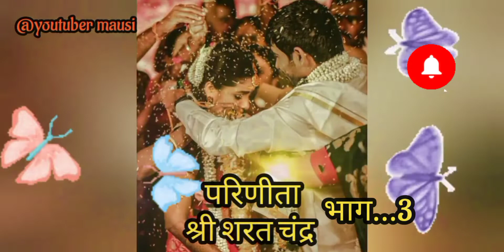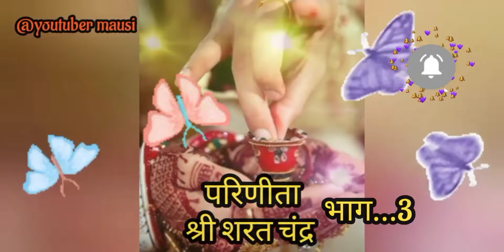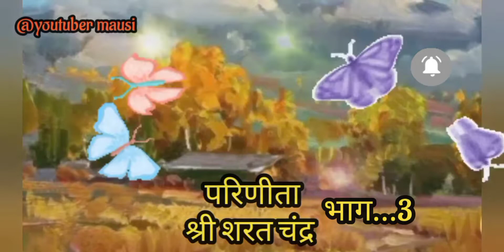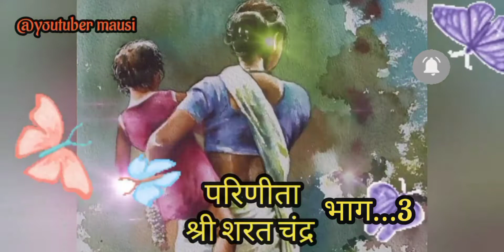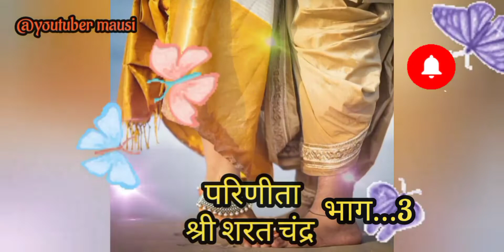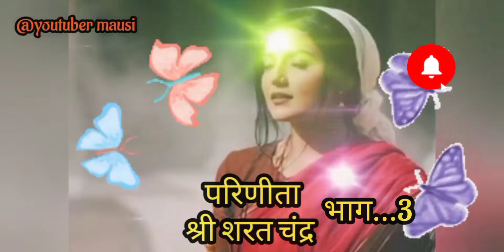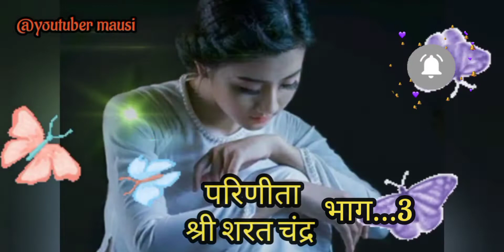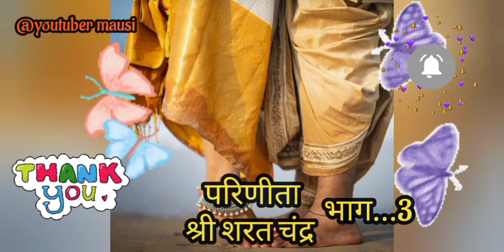क्या ललिता को उसके मामा ने बेच दिया है?शेखर के ठुकराने पर,अब क्या होगा ललिता का?"परिणीता"3-हिंदी मे.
Parineeta (Bengali: পরিণীতা Porinita) is a 1914 Bengali language novel written by Sarat Chandra Chattopadhyay and is set in Calcutta, India during the early part of the 20th century. It is a novel of social protest which explores issues of that time period related to class and religion.
Parineeta(The Married Woman)AuthorSarat Chandra ChattopadhyayCountryIndiaLanguageBengaliGenreNovelPublisherRoy M. C. Sarkar Bahadur

Parineeta takes place at the turn of the 20th century during the Bengal Renaissance. The story centers around a poor thirteen-year-old orphan girl, Lalita, who lives with the family of her uncle Gurucharan. Gurucharan has five daughters, and the expense of paying for their weddings has impoverished him. He is forced to take a loan from his neighbour, Nabin Roy, by mortgaging a plot of land with him. The two neighbouring families share a very cordial relationship, although Nabin Roy covets Gurucharan's mortgaged plot. Nabin Roy's wife, Bhuvaneshwari, dotes on the orphan Lalita and showers love upon her; the latter reciprocates even to the extent of addressing Bhuvaneshwari as “maa” (mother). Roy's younger son Shekharnath (Shekhar), a 25 year old, recently minted attorney, has a joking, bantering relationship with Lalita, his mother's protégée. The young girl adores him like her mentor, and for some strange reasons, accepts his possessive attitude towards her.
Upon the emergence of a supportive Girin in Lalita's life, a certain jealousy transpired within Shekhar, which tended to moderate Lalita's increasing associations with Girin who has now extended his helping hand to Gurucharan's finances and also assisted him in finding a match for Lalita. These situations seemed to stir the instinctual passions of Shekhar and Lalita for each other. One evening before Shekhar's tour to the west, the duo secretly gets married. But a newly married Lalita had to conceal herself in the veil of her spinsterhood as her uncle Gurucharan quits his fight with the law and orders of Hindu society and embraces Brahmoism inspired from the angelic words of Girin. The society abandons them and the same is followed by Shekhar towards Lalita upon his return (though mixed with covetousness over Girin's influence on her family). His jeopardies in introducing his wife amidst the society because of the differences in wealth, religion and more importantly due to a precluded marriage of marrying an under-aged woman made him harsh and arrogant towards Lalita who drowned in agony, decides to accompany her family to Munger as a means of healing her psychologically tormented uncle anguished by the sense of isolation. Girin aided them all through his journey to whom Gurucharan had his dying wish of marrying his daughter (suggestively indicated to his niece Lalita) which Girin accepts wholeheartedly.
Years pass with the passing of both Gurucharan and Nabin Roy and an eighteen year old Lalita visits her old place one last time for the sake of selling Gurucharan's house to Nabin Roy's heirs since the deceased desired the plot for a long time. Shekhar has his marriage fixed in a week but Lalita's advent questions him over his real wishes but he has heard of Girin's promise to marry Lalita which must have been fulfilled by now. Tables turn as Girin visits Shekhar with the Legal documents of Gurucharan's plot and amidst the conversation reveals that he indeed became Gurucharan's son-in-law as per his promise but never married Lalita but married her cousin Annakali upon her suggestion as Lalita claimed herself to be already married. Shockingly pleased by this, Shekhar regains himself and his now realised love for Lalita.

Sarat Chandra Chattopadhyay, alternatively spelt as Sarat Chandra Chatterjee, was a Bengali novelist and short story writer of the early 20th century. Most of his works deal with the lifestyle, tragedy and struggle of the village people and the contemporary social practices that prevailed in Bengal. Wikipedia

Born: 15 September 1876, Debanandapur, Bandel

Died: 16 January 1938, Kolkata

Nickname: Nyarha

Parents: Bhuvanmohini Devi, Motilal Chattopadhyay

सिबलिंग... स्वामी. Vivekananda

House of Chattopadhyay

After returning from Burma, Chattopadhyay stayed for 11 years in Baje Shibpur, Howrah. Then he made a house in the village of Samta, in 1923, where he spent the later twelve years of his life as a novelist. His house is known as Sarat Chandra Kuthi. The two-storied Burmese style house was also home to Sarat Chandra's brother, Swami Vedananda, who was a disciple at Belur Math. His and his brother's samadhi are within the house's compound. Trees like bamboo and guava planted by the renowned author still stand tall in the gardens of the house.[9]

parineeta a real story?

Who wrote Parineeta novel?

Who wrote the famous novel Devdas?

Is parineeta movie based on true story?

URL: InShot